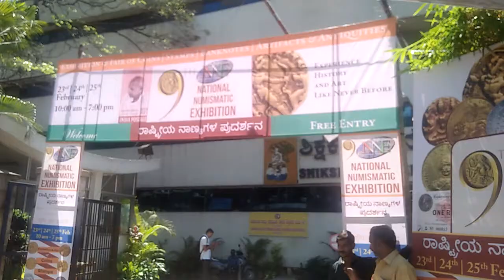OLD SQUARE COIN